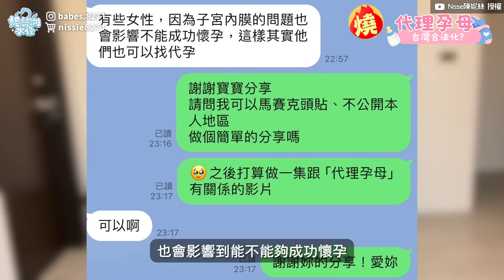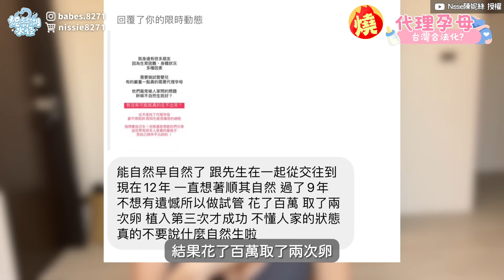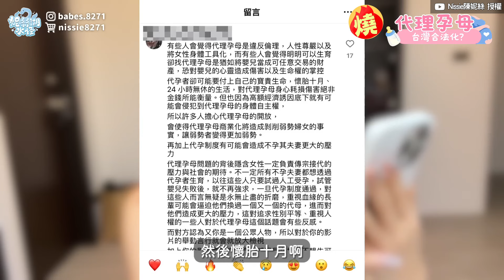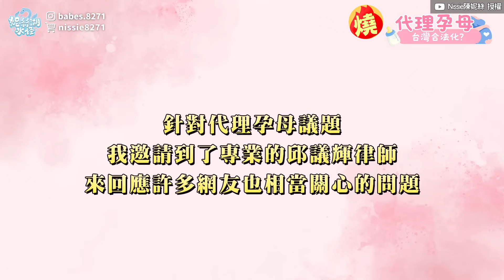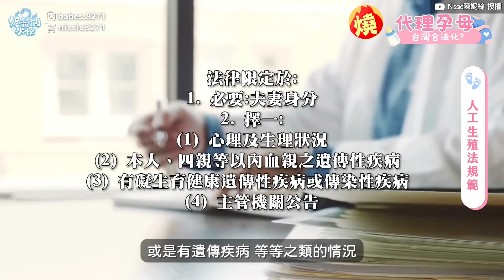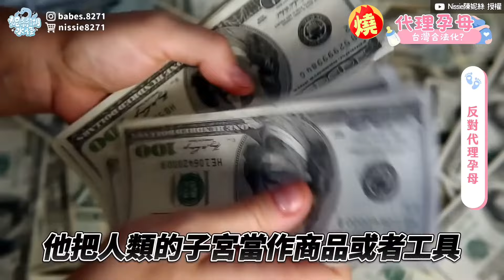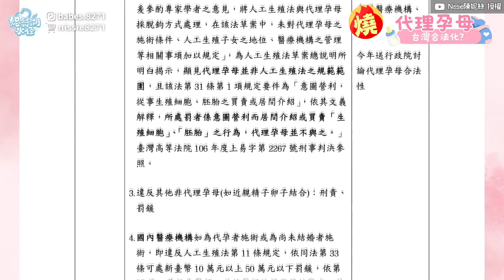想生卻無法懷孕！律師揭台「代理孕母」修法爭議 網淚喊：希望能有奇蹟－全民話燒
影音中心／林育臻報導

根據國健署統計，台灣不孕症的盛行率約10-15%，有些人求子心切，不惜花大筆費用，也想出國去合法運用代理孕母之國家，嘗試得子，而近期YouTuber陳妮絲拍片透露，她在IG限時動態中，開玩笑透露自己剛凍卵，需要找代理孕母，隨後便被追蹤她的網友私訊，網友認為，身為很多人觀看的YTR，應該要更注意自身一舉一動的言行，之後此網友便退追了陳妮絲，而陳妮絲也表示，她並不反感此話題，但她認為，有些人天生無法孕育下一代，對於這些想方設法培育下一代的人們，在她看來是相當感動的事情，且她也找來了邱議輝律師，一同探討此議題，邱律師也指出，代理孕母目前在台灣就是不合法，所以若有此種需求的族群，可至國外尋求幫助。